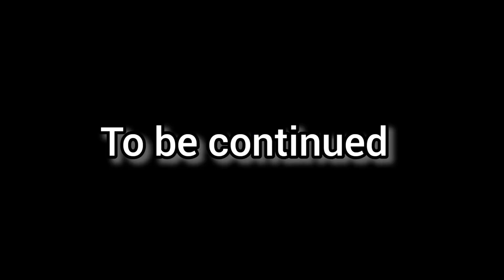Amankwah Trump National Spelling Bee 2022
Amankwah Trump trills you with back to back content .